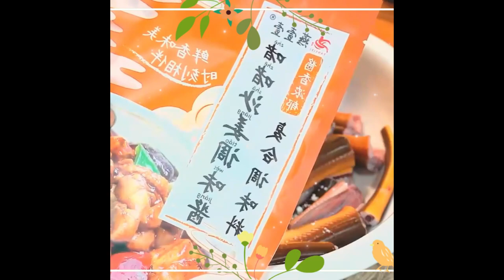The hard dish of the New Year’s Eve dinner will definitely be indispensable Foods 2